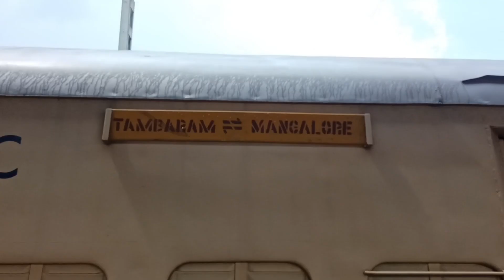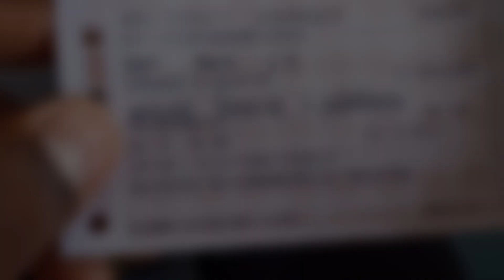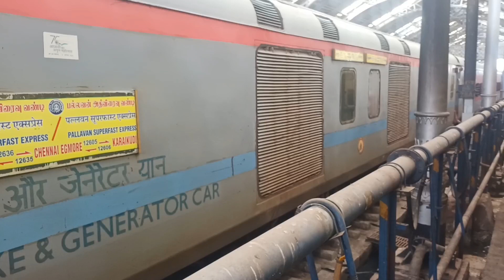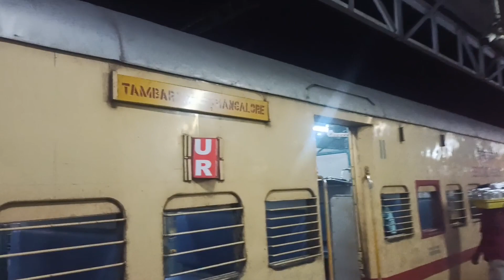MANGLORE WEEKLY SPL EXPRESS | RPF Warned Me😶 | Tambaram - Salem Via Egmore-Beach-Jolarpet🙌 Scam ah❗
🛑THIS CONTENT IS BASED ON MY PERSONAL EXPERIENCE 🛑